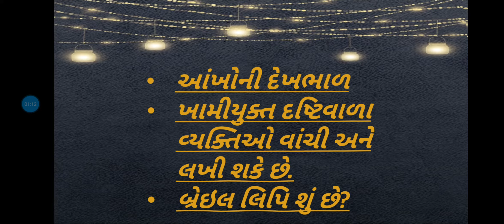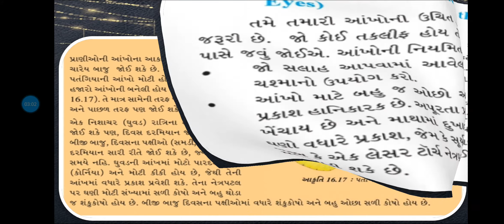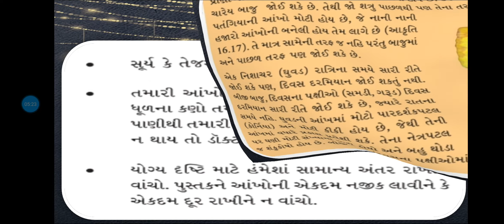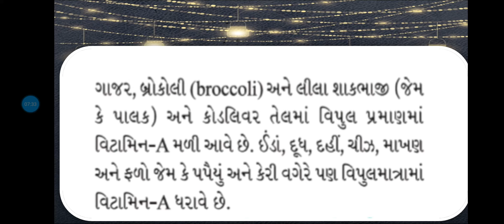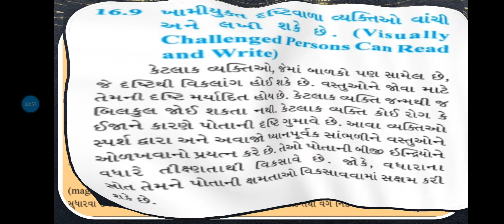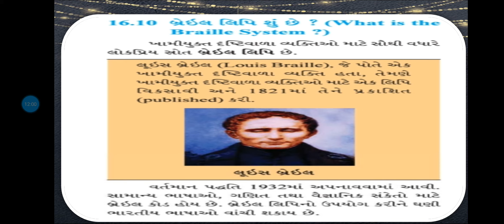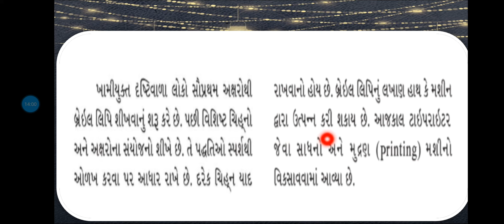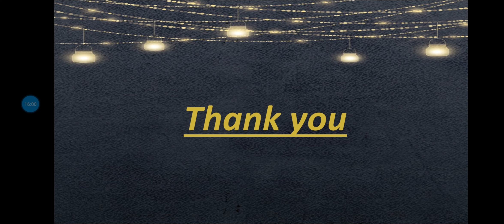STD-8 science (sem-2)(પ્રકરણ:-16 પ્રકાશ)J.B.S.G.P.S